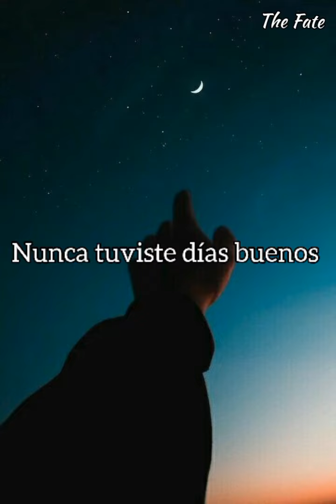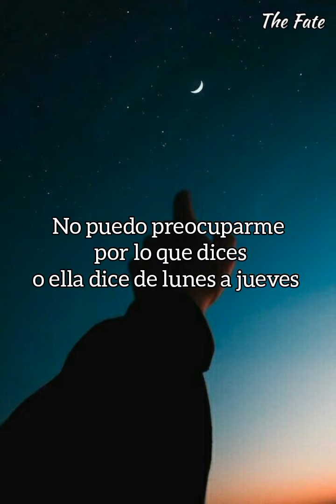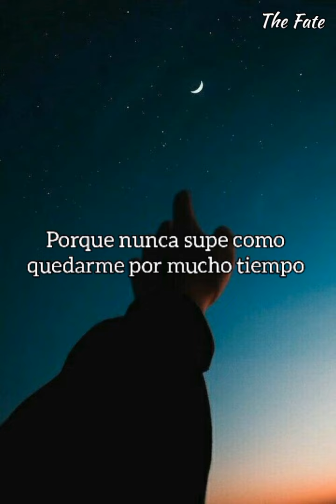Arden Jones/// Without Me sub español